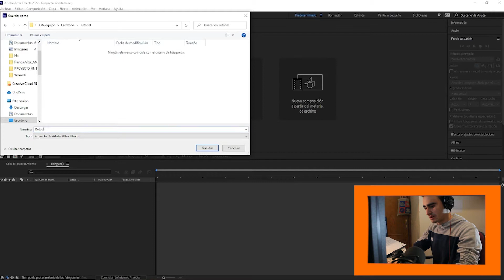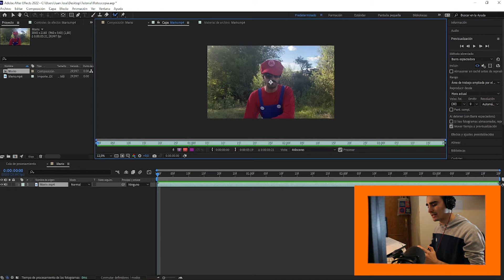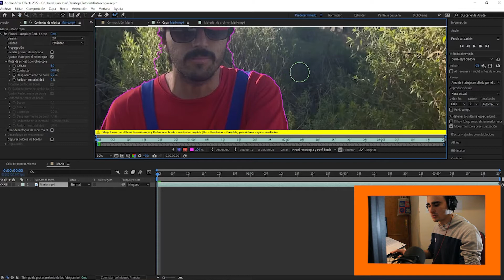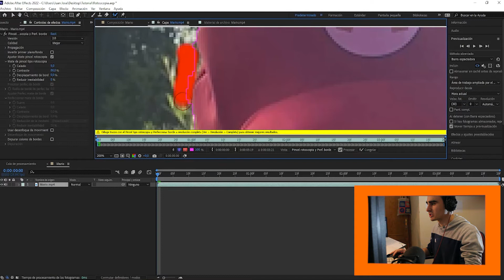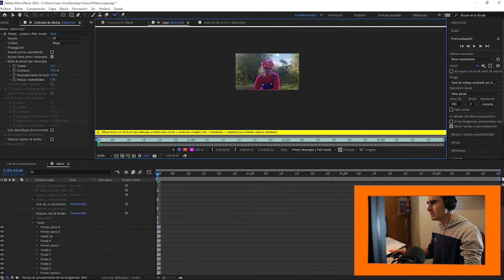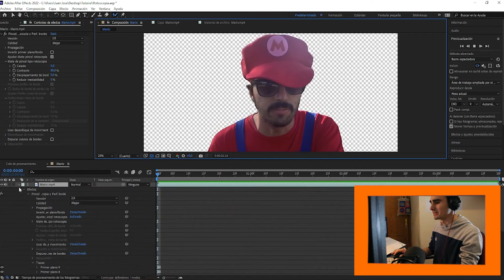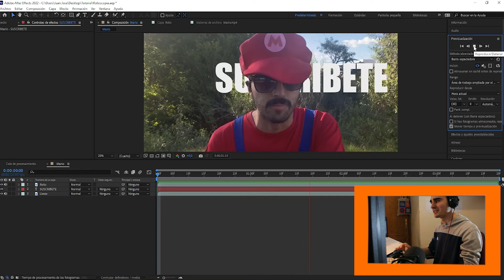ASÍ SON LAS ROTOSCOPIAS | Jonier 111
En el día de hoy os traigo un tutorial de cómo conseguir un efecto que se hace en Emily en París la última serie de Netflix en éste 2022.